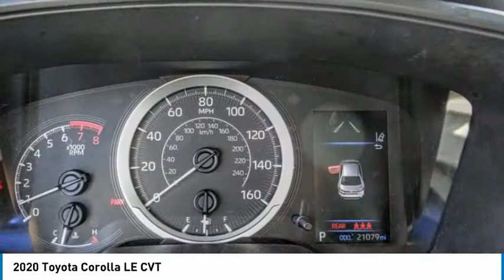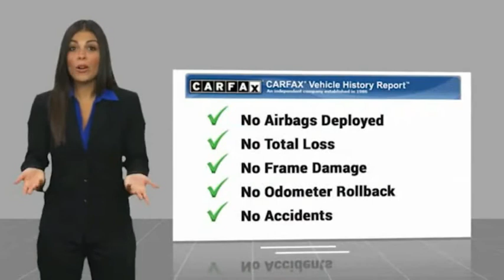2020 Toyota Corolla Marina del Rey, Los Angeles, Santa Monica, Culver City, Venice, CA T36368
4636 LINCOLN BLVD.

MARINA DEL REY TOYOTA: PROUDLY SERVING MARINA DEL REY, LOS ANGELES, SANTA MONICA, CULVER CITY, VENICE, AND SURROUNDING SOUTHERN CALIFORNIA LOCATIONS. THIS 2020 Toyota COROLLA IS EQUIPPED WITH A Engine: 1.8L I-4 DOHC 16-Valve -inc: Valvematic, TRANSMISSION, AND RECEIVES AN ESTIMATED 30 City/38 Hwy MPG. MARINA DEL REY, CA 90279. MARINA DEL REY, CA - LOS ANGELES, CA - SANTA MONICA, CA - CULVER CITY, CA - VENICE, CA STOCK #: T36368 | 2020 Toyota Corolla LE CVT CARFAX Certified 1-Owner 2020 Toyota COROLLA LE CVT Clean CARFAX. Blizzard Pearl 2020 Toyota Corolla LE FWD 1.8L I4 DOHC 16V Odometer is 7894 miles below market average! 30/38 City/Highway MPG Awards: * 2020 KBB.com 10 Coolest New Cars Under $20,000 Marina del Rey Toyota has been a family-owned business since 1995, and that experience informs how we treat our customers. From our award-winning service to our commitment to the environment, we ??re here to serve the greater Los Angeles community. Come see our whale mural that stretches the whole length of the building, and see why we promise that you ??ll ??Get a Whale of a Deal. ? All advertised prices exclude government fees and taxes, any finance charges, any dealer document processing charge, any electronic filing charge, and any emission testing charge. Please note that offers can change day-to-day, and all displayed prices or offers expire at close of business today. Stock #: T36368 | VIN: 5YFEPRAE1LP036368 | 2020 Toyota Corolla LE CVT Marina Del Rey Toyota